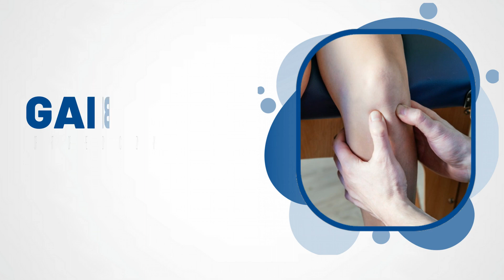Gabinet ortopedyczny Knurów Marek Hawranek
GabinetOrtopedyczny prowadzę od 1992 roku. Nazywam się Marek Hawranek i jestem specjalistą ortopedą. Diagnozuję i leczę problemy kostne i stawowe wywołane urazami i chorobami. Po badaniu kieruję pacjentów na rehabilitację albo kwalifikuję do zabiegów ortopedycznych.

W gabinecie leczę m.in. zwyrodnienia stawów biodrowych i kolanowych. Kieruję pacjentów na operacje wszczepienia endoprotezy stawu biodrowego i kolanowego. Wizyty w gabinecie ortopedycznym proszę umawiać pod podanym numerem telefonu.